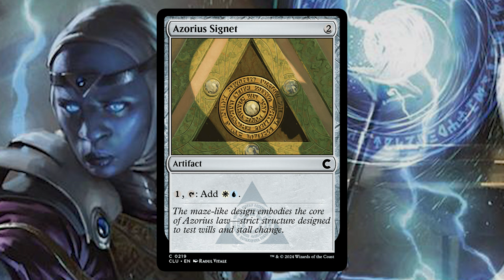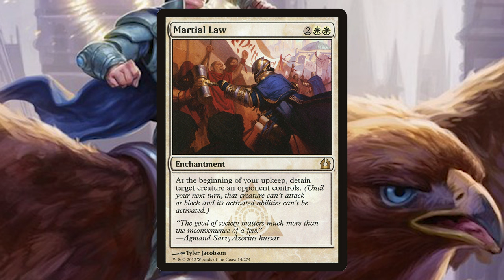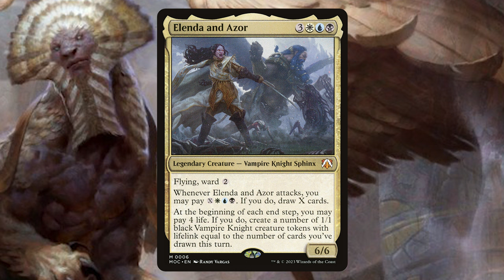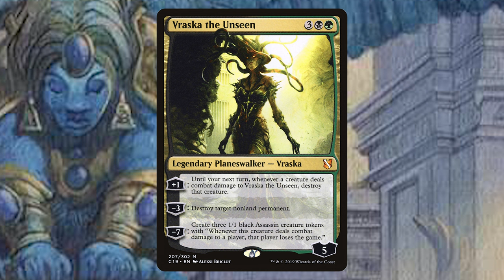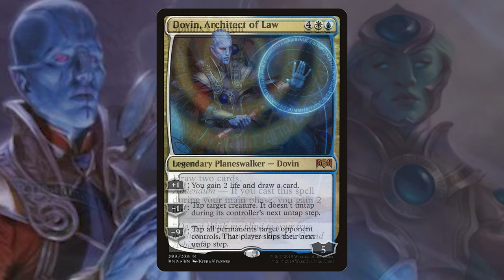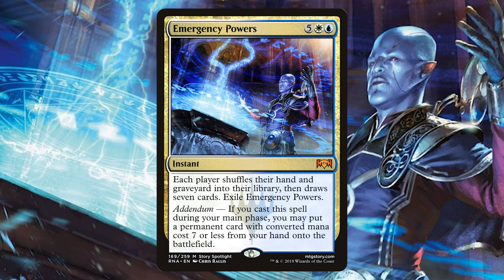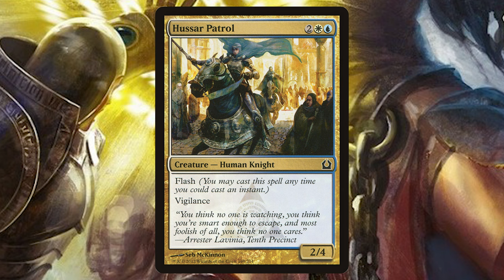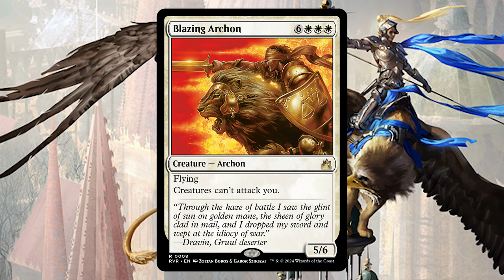The Ruling guild of the ravnican people | Azorius Deep Dive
On this guild episode about the Azorius, it's only logical that we unravel the structure behind this 10 guilds series. Every guild will be put against it's opposites. After this fourth installment of the guild that started with 5 and ended up with 3, we will get to the last guild on this side of the guildpact. And yes, the Rakdos are on the same side as the Azorius. Then we will get to the polar opposites.

00:00 - 01:40 introduction
01:40 - 06:50 guild structure
06:50 - 09:48 Azor, the Lawbringer
09:48 - 11:58 Grand Arbiter Augustin IV
11:58 - 15:23 Isperia
15:23 - 16:53 Sphinxes
16:53 - 21:38 Dovin Baan, Grand Arbiter
21:38 - 23:28 Vedalken
23:28 - 27:26 Lavinia, Foil to Conspiracy
27:26 - 28:59 Ezrim, Agency Chief